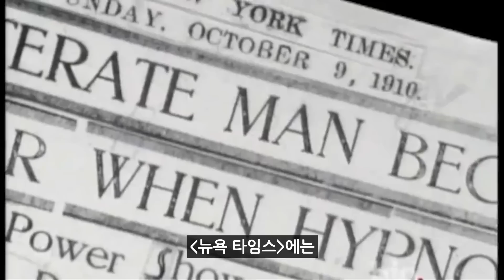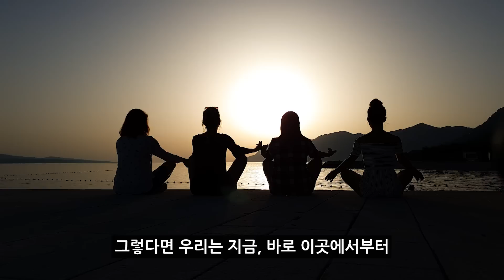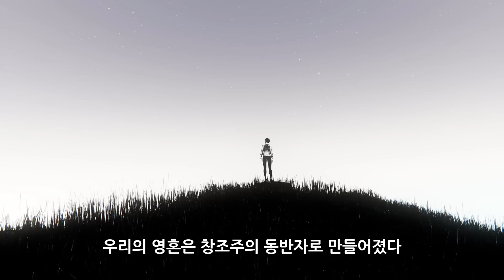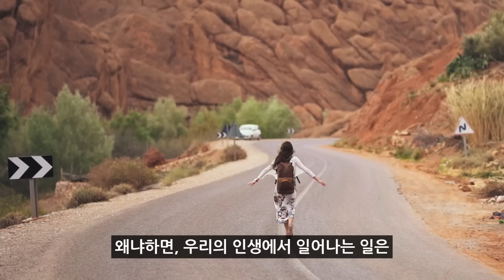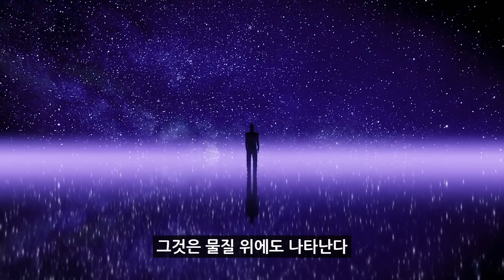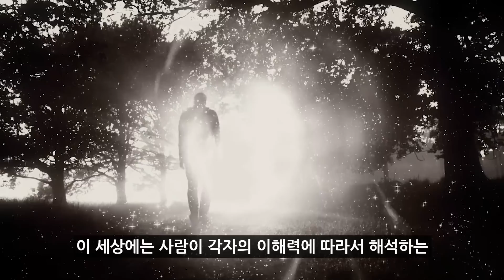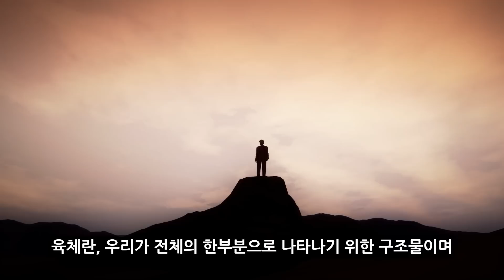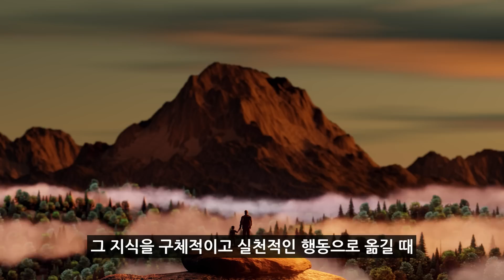20세기 최고의 영능력자가 전하는 영적 성장 방법과 인생의 목적｜신과 함께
[영상 순서]
01:40 영혼의 속성은 무엇인가?
04:33 물질은 정신이 활동하는 모습이다
07:47 육체는 결코 빈 껍데기가 아니다
10:50 영혼이 이 세상에 태어난 목적

⌨ 비즈니스 및 구독자 문의

[음원 정보]
Atlantis
Savfk - Music "Instructions for Living a Life by Savfk"
Savfk - Music "The Grid by Savfk [GAMER OST]"